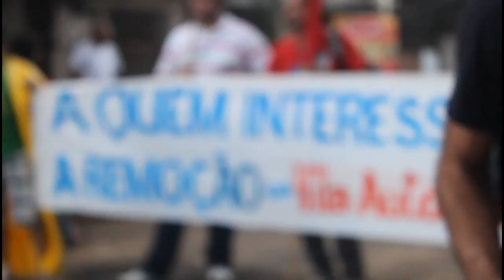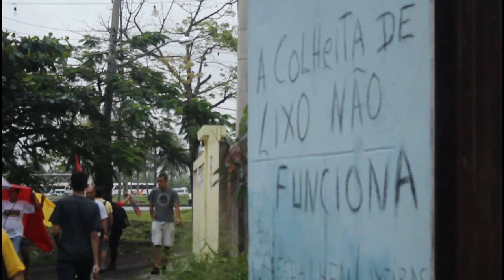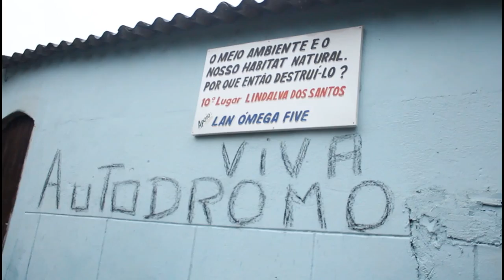PERCURSO DA CULTURA - Ato na Vila Autódromo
A Vila Autódromo é uma comunidade que desde 1967 figura na zona oeste do Rio de Janeiro, em Jacarepaguá. Atualmente a vila sofre a ameaça de remoção, por conta da produção da Copa de 2014 e das Olimpíadas que ocorrerão no Brasil. Em pleno Rio+20, moradores unem-se para protestar contra a remoção. O ato contou com participação de vários movimentos sociais, como a Via Campesina, a Marcha Mundial das Mulheres e o MST, além de também receber o apoio de povos indígenas que estavam alojados nas proximidades da comunidade durante a Cúpula dos Povos.